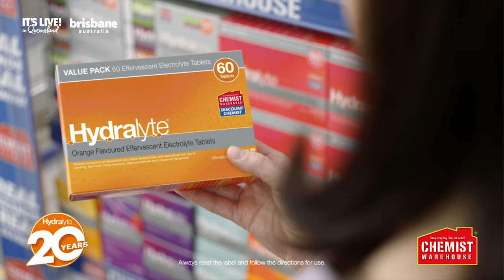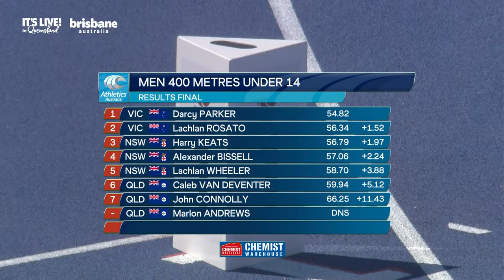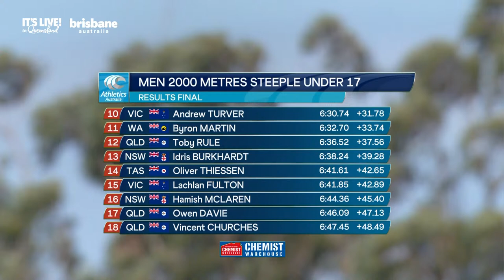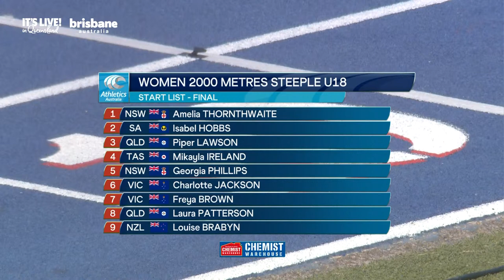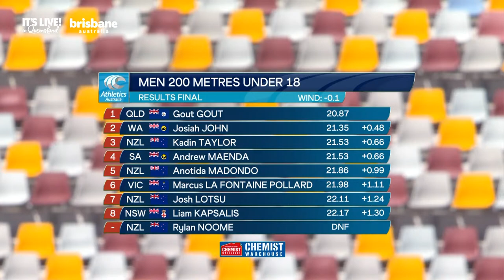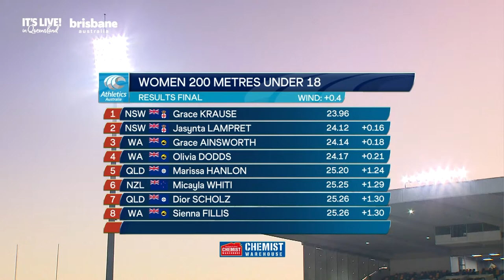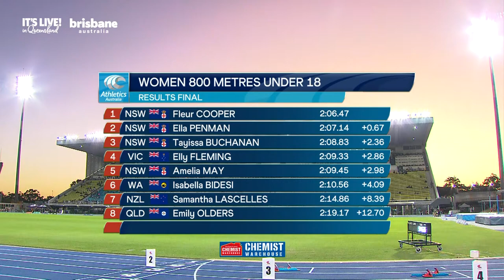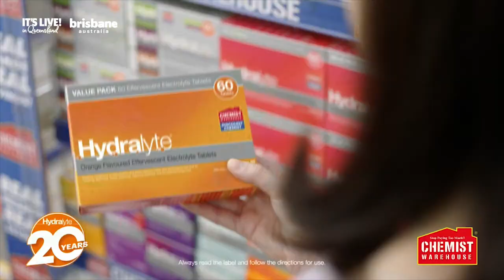2023 Chemist Warehouse Australian Track & Field Juniors Championships | Day Three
Day Three of the 2023 Chemist Warehouse Australian Track & Field Juniors Championships , live from the Queensland Sport and Athletics Centre